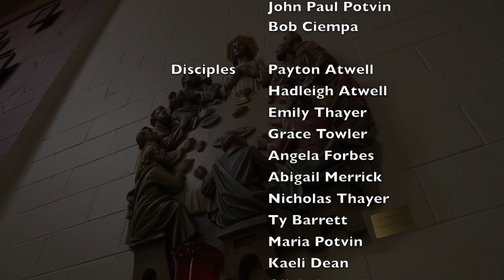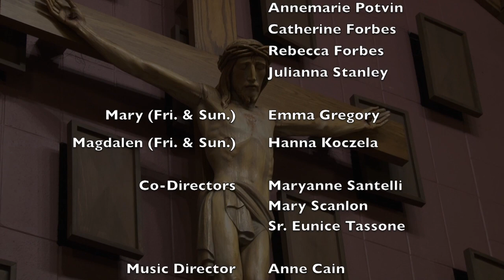His Last Days (2013 Cast)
The 2013 Cast of this Northern Berkshire tradition, "His Last Days" tells the story of Jesus in the days leading up to the Passion of The Christ, and his following resurrection.

Performed on March 23, 2013 at St. Mary's Church in Cheshire, MA.